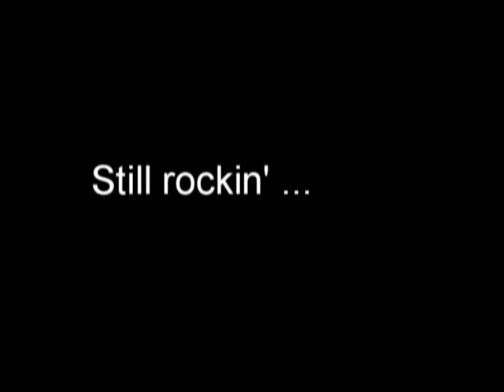Johnny Winter - Live Munich 2006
Mix vom Konzert in der Elserhalle München 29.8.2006
Intro (0:38), ?-Blues (1:45),  Mojo Boogie  (5:05), Highway 61 (8:40)
Sorry - sometimes autofocus did'nt work, sound is not too good ... but don't miss the end.
Rock in peace, Johnny!